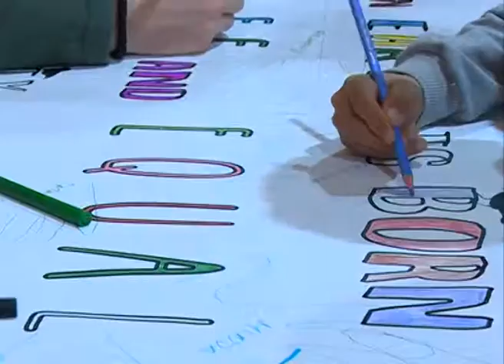30 01 2018 KCN S Inkluzija migranata